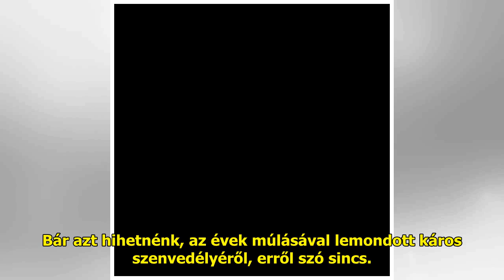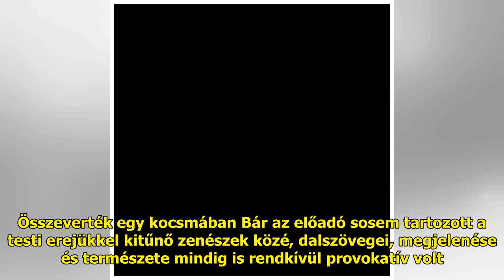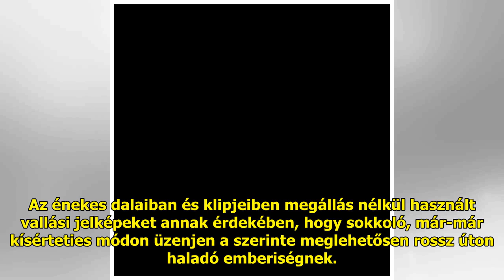Meg nem értett zseni, vagy kegyetlen szörnyeteg? Az 53. születésnapját ünnepli Marilyn Manson –...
Meg nem értett zseni, vagy kegyetlen szörnyeteg? Az 53. születésnapját ünnepli Marilyn Manson – Összegyűjtöttük a rocksztár legemlékezetesebb botrányait

Brian Hugh Warner, azaz Marily...